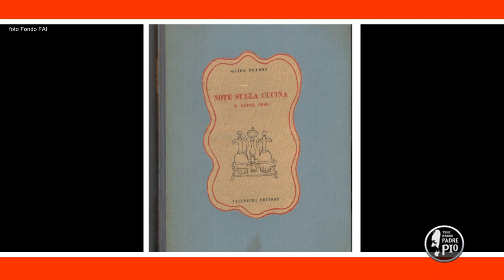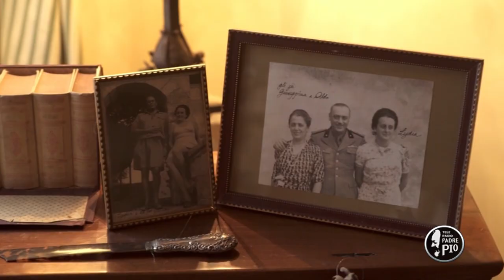Torre Casa Campatelli, San Gimignano (Un giorno, un Viaggio 3 Febbraio 2022)